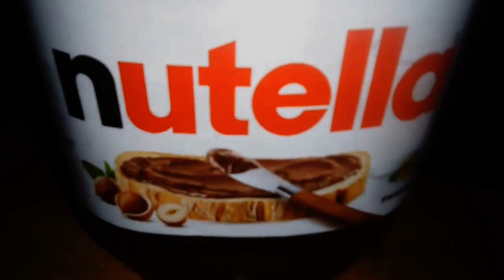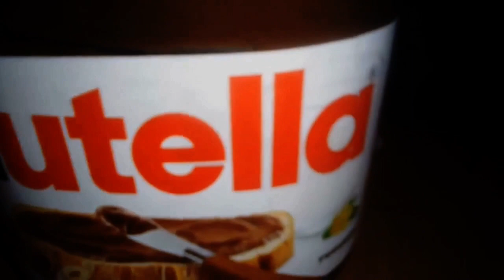Nikolaj's Tribute to the Nutella World Day (February 5)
1) First of all being the Nutella an Italian product I say that it's one of the few things that we go proud. Of course for me the only two things that saved my country are the food and the tourism. The rest is nothing of special. Anyway yhese are a whole series of short videos I made when I ate things related to Nutella in recent months. That is to say that almost every night I eat a cup of Nutella. In order not to be repetitive, however, I also filmed other different things I ate in relation to Nutella. I hope you like the tribute. Let's say my cup of Nutella matches the cup of coffee for mr. Lynch: It's a daily drug of mine so to speak. In fact as a matter of joke I say as they say in Twin Peaks: my "damn fine cup" of Nutella.

2) As for the music, it's always mine, it's my interpretation of Angelo Badalamenti's Dance of the Dream Man (Solo Sax). For those interested this is the video
Then in the final part, let's say the last 4 minutes there is an error in this sense, in the sense that you hear another music, which is my interpretation of Freshly Squeezed also by Badalamenti. Let's say that I had thought of the whole video only with Dance of the Dream Man and only a little while ago I realized the "mistake". In any case, it can be a worthy conclusion of the whole. So if you are also interested in the video here it is this

3) If bored they you, you can skip the you can skip shots thoroughly in each video and only see a few seconds, it doesn't matter. Let's say that I always make these shots in my videos on food to "get you into" food, that is, creating the effect of as if you were entering food to let you enjoy it with your imagination.

4) See also the playlist with some of my favorite foods. They are videos about food that I load from time to time when I have more time or I have more free time than when I am not busy with Reports or with the videos of the keyboard channels

00:00 Cup with Nutella, ice cream and caramel cereals (July 2021);
00:20 Cup with Nutella, ice cream and chocolate cereals (July 2021);
01:18 Small cup with Nutella and chocolate cereals (November 2021);
02:47 Sandwich with Nutella (24 December '21);
03:36 Cup with Nutella and crumbs of Pan di Stelle (27 December '21);
04:35 Pandoro I with Nutella (30 December '21)
05:35 Giant Cornetto with Nutella (January 1st);
06:35 Brioscina with Nutella (January 2nd);
07:34 Cup only with Nutella, THE RETURN (January 3);
08:14 Neapolitan Babà with Nutella (January 4th);
09:08 Crepes with Nutella (January 6th);
10:09 Pandoro II (even if I didn't film it anyway then I added it above later);
11:33 Chocolate, hazelnut and Nutella cake (January 25)
12:26 A slice of this cake, plus a little Nutella and Kinder Pingui next to it (January 29th);
13:25 Two cups of Nutella (February 5th and February 6th), THE RETURN;
17:05 Sandwich with Nutella + Dark brown and Lindor ball (Yesterday)